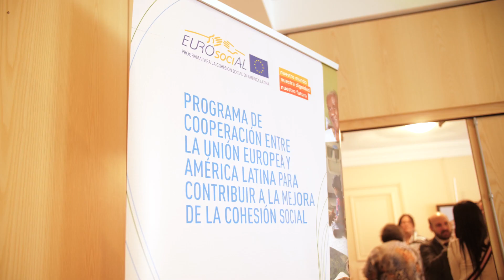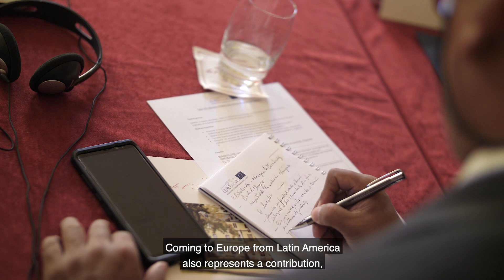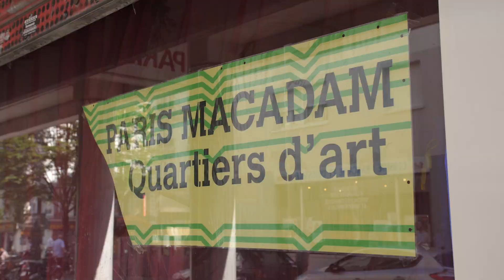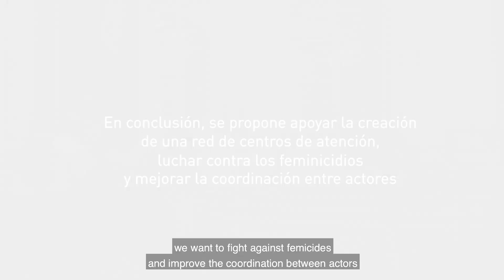Diálogo euro-latinoamericano en torno al combate de la violencia de género (subtitulado en inglés)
Un centenar de participantes de 23 países (12 de América Latina y 11 de la Unión Europea) participaron en la Casa América Latina de París en el encuentro organizado por el área de políticas de igualdad de género que coordina Expertise France, como uno de los pilares temáticos y transversales en el Programa EUROsociAL+.

Este encuentro promovió un diálogo técnico y político entre Europa y América Latina en la búsqueda de soluciones conjuntas para el combate de las violencias de género en sus diferentes manifestaciones, desde el acoso hasta el feminicidio, para seguir mejorando las políticas públicas, la cohesión social y la participación ciudadana en América Latina.

[ENGLISH]
Euro-Latin American dialogue on the fight against gender violence (subtitled in English)
A hundred participants from 23 countries (12 from Latin America and 11 from the European Union) participated in the Casa América Latina in Paris at the meeting organized by the area of gender equality policies coordinated by Expertise France, as one of the thematic and cross-sectional pillars in the EUROsociAL+ Program.
This meeting promoted a technical and political dialogue between Europe and Latin America in the search for joint solutions in the fight against gender violence in its different manifestations, from harassment to femicide, to continue improving public policies, social cohesion and citizen participation in Latin America.